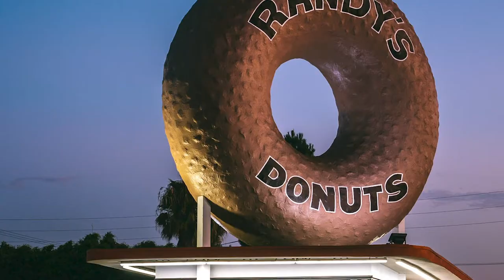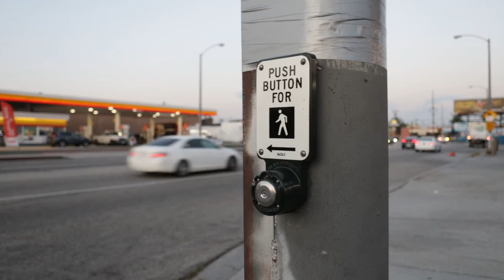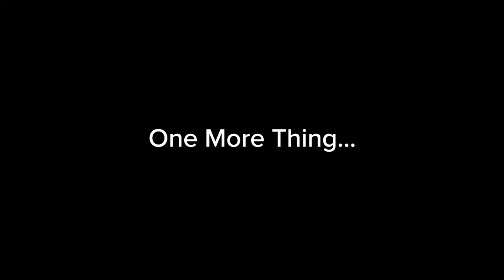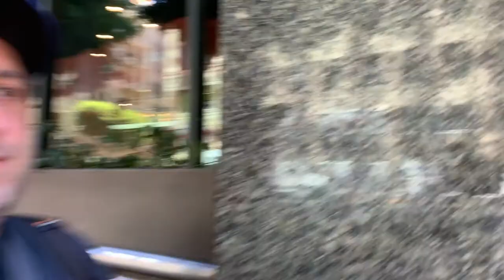Photograph a Donut Shop and Los Angeles Street Photography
Feeling inspired, in this video I head out early to photograph the famous Randy's Donuts shop in Los Angeles. What seemed to be an easy shoot turned into a quick challenge to try and be unique.

After the shoot and eating some donuts, I ventured out to downtown Los Angeles for some street photography and exploration, pondering Jewish history and the urban culture.

Here is a link to the video (by Nick Carver) that inspired me:

Gear Used:
Canon 24mm 2.8 IS
Zoom H1
Shure MVL lav mic
iPhone XR
Rode VidMicro